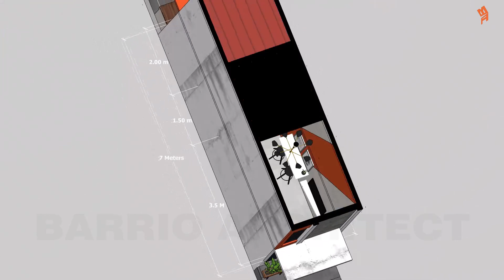TINY HOUSE DESIGN (2x7m)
ELEVATED HOUSE Design 1 Bedroom (2x7m)
Sharing a 2 storey small house design for low budget build with a floor area of 14 Sqm ( 150.7 Sqf )

Equipment Used:
i7 7700k
1070 GPU
H150 Corsair
64gb Ram ddr4 3000mhz
2 SSD
Seasonic PSU